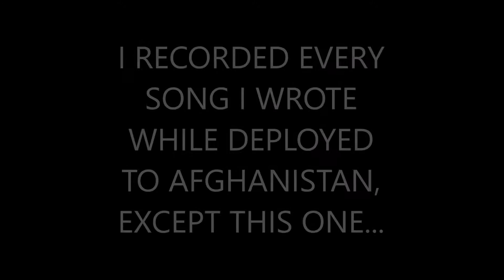Kill a Terrorist Tonight (Parody)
*For Veterans/Soldiers Eyes Only*: A parody deployment song inspired by "Good Riddance (Time of Your Life)" by Green Day. If you're a soldier or veteran, this one's for you, battles!